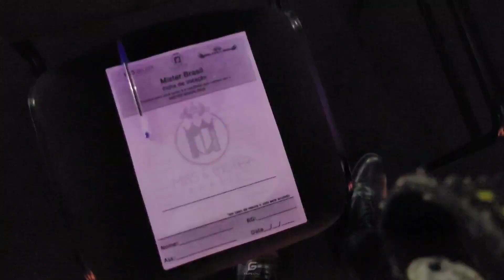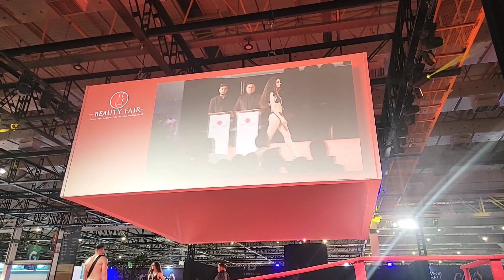MISS E MISTER BRASIL 2023 - SHOW E BACKSTAGE OFICIAL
Olá, pessoal! Aqui é o Felipe Gomes do canal "Felipe Gomes Tutorial", e hoje tenho o prazer de compartilhar com vocês um acesso exclusivo aos bastidores do maior concurso de beleza do Brasil, que elege a mulher e o homem mais bonitos do país, o missemisterbrasil sob o meu olhar atento como Beauty Artist e Diretor. É uma jornada incrível e cheia de glamour!

Queremos que vocês façam parte dessa experiência conosco, então não deixem de conferir nossa playlist completa para não perder nenhum detalhe

Apoio

Fiquem ligados, porque temos muita coisa emocionante chegando, e eu mal posso esperar para compartilhar tudo com vocês. Muito obrigado por fazerem parte da nossa comunidade, e nos vemos em breve com mais beleza, estilo e glamour!

CAPITULOS

0:00 - PREPARACAO
- Nesta parte, apresento o tema do vídeo e o que os espectadores podem esperar.

2:00 - BACKSTAGE
- Nesse momento mostro um pouco da estura e da equipe

6:00 - Etapa 1: INICIO DO SHOW
- Nesta seção, inicio do Show.

7:10 - Etapa 2: ENTRADA DOS CANDIDATOS
- Vamos montar a coreografia e entrada dos candidatos

17:10 - Etapa 3: DESFILE BIQUINI
- Primeira entrada valendo pontos

21:50 - DESFILE GALA
- Segunda Entrada valendo pontos

25:00 - 10 Melhores
- Inicio das Eliminacoes

27:00 - 5  Melhores

29:00 - 3 Melhores

31:00 - 2 Melhores

32:00 - DIVULGACAO DOS CAMPEOES